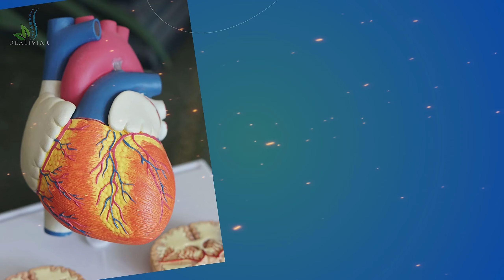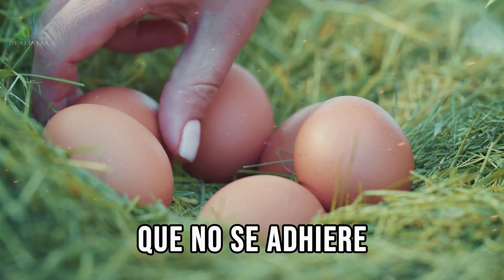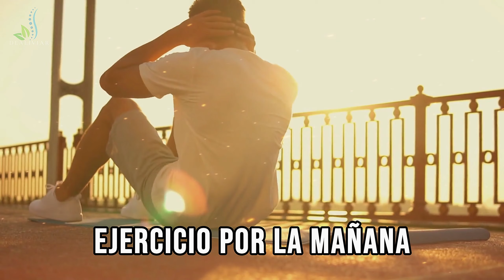3 HUEVOS Para el Desayuno Todos los días Beneficios Que Cambian la Vida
3 Huevos para el Desayuno Todos los Días: Beneficios que Cambian la Vida

Descubre los increíbles beneficios de comer 3 huevos para el desayuno todos los días y cómo esta simple rutina puede transformar tu salud.

¿Sabías que comer 3 huevos para el desayuno todos los días puede tener un impacto positivo en tu salud?

En este video, te mostraremos los beneficios sorprendentes de incluir huevos en tu desayuno diario.

Desde mejorar la función cerebral hasta fortalecer tu cuerpo, descubre cómo esta sencilla práctica puede cambiar tu vida.

1. **Fuente de Proteína de Alta Calidad:**
   Aprende cómo los huevos son una excelente fuente de proteínas completas que ayudan a mantener y reparar los tejidos musculares.

2. **Mejora de la Salud Cerebral:**
   Descubre cómo la colina, un nutriente presente en los huevos, puede mejorar la función cerebral y la memoria.

3. **Control del Peso:**
   Conoce cómo los huevos pueden ayudarte a sentirte satisfecho por más tiempo, ayudando a controlar el apetito y a mantener un peso saludable.

4. **Beneficios para la Salud Ocular:**
   Explora cómo los antioxidantes luteína y zeaxantina en los huevos pueden proteger la salud de tus ojos y reducir el riesgo de degeneración macular.

5. **Aporte de Vitaminas y Minerales:**
   Descubre los diversos nutrientes esenciales que los huevos proporcionan, incluyendo vitaminas A, D, E y B12, así como minerales como el selenio y el zinc.

¡Empieza a disfrutar de los beneficios de comer 3 huevos para el desayuno todos los días! Haz clic ahora para aprender cómo esta práctica simple puede transformar tu salud y bienestar.

**Recursos Adicionales:**

¡Transforma tu salud con los increíbles beneficios de comer huevos diariamente! 🍳🥚💪